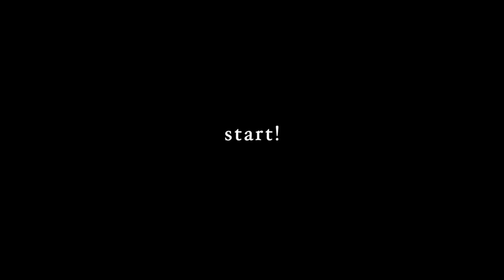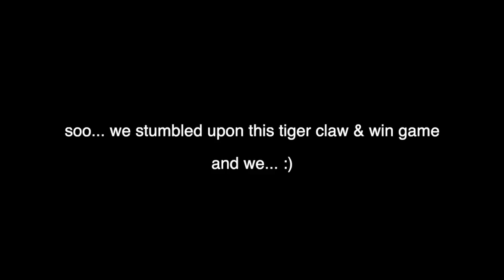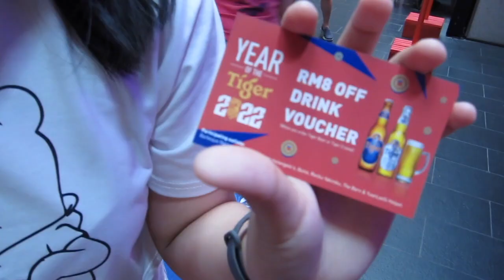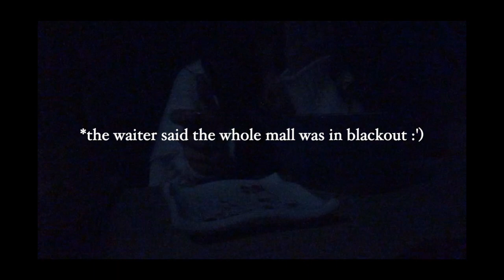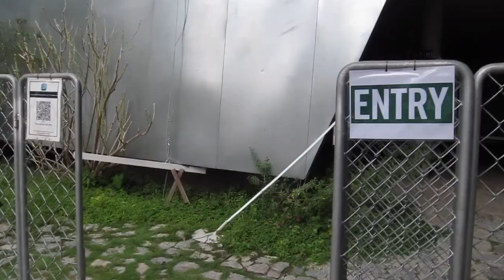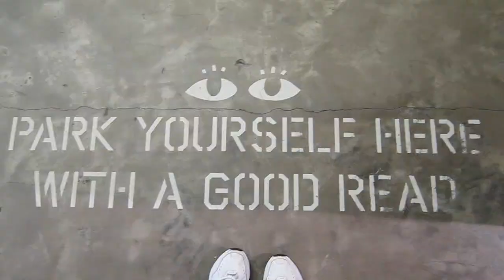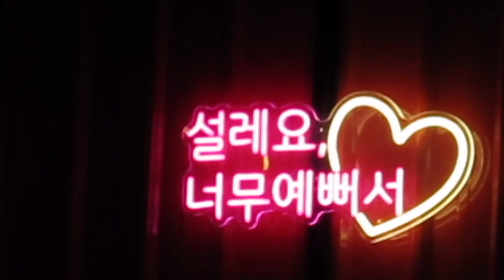weekend vlog | visiting an art installation, trying %arabica, unexpected mall blackout & more! ☕️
heyyy, it's me back at it 😂.  got to try the %arabica coffee like finallehh & experienced a mall blackout for the first time ever which was kinda cool for me HAHA. Also, went to Jun Ong's Art Installation which was a lil scary (cause of the bg sounds playing) but still awesome 😬. Overall, it was a great weekend spent with best friends! ❤️

xoxo
shannon

/ music /
웃지마라진짜 by Haeil 해일 (prod. Y`z Wise)
Honesty (remix) by E.viewz ft. TAEB